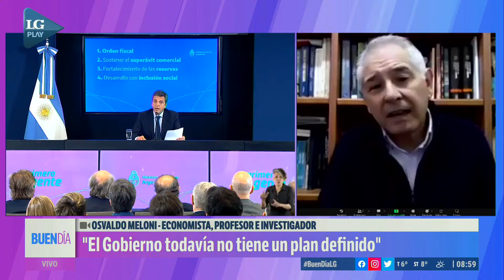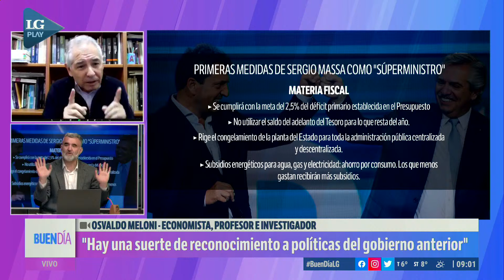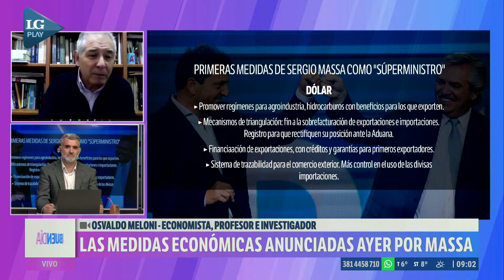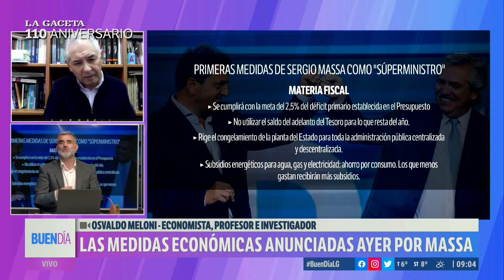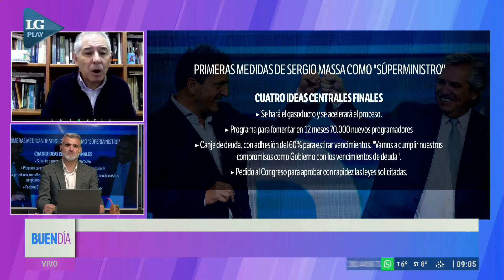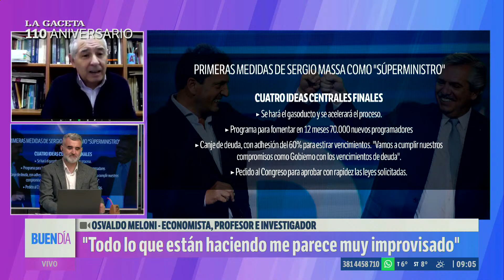"Lo que están haciendo me parece muy improvisado": Meloni opinó sobre las medidas de Massa